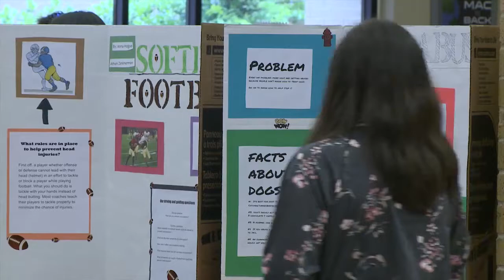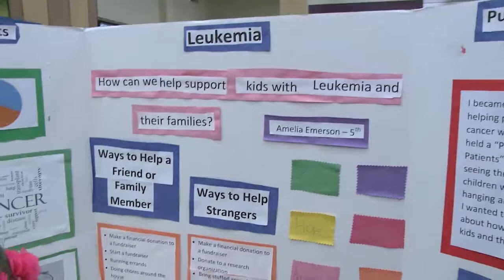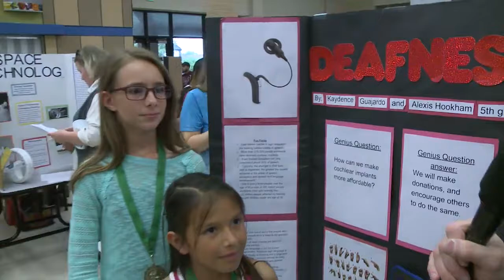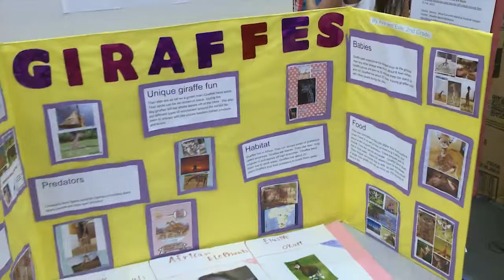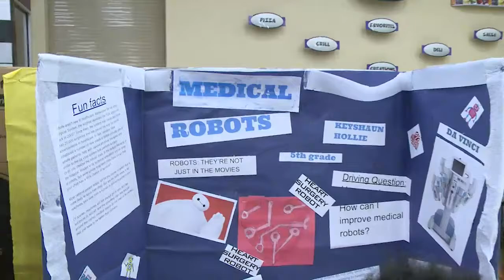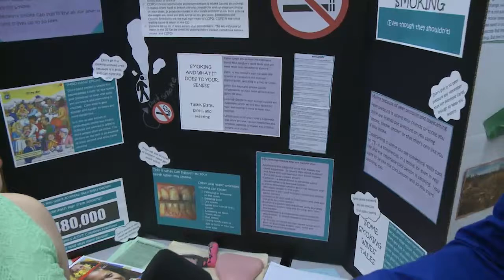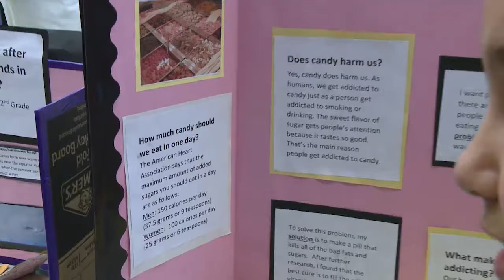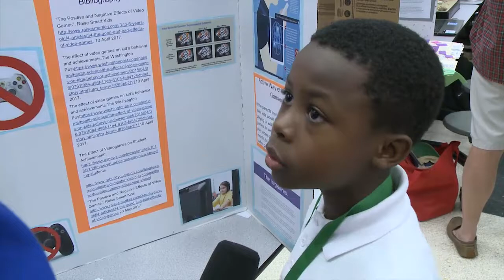The 6th annual GT Product Fair: Exploring Inspirations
Waco ISD's focus on Advanced Academics is exhibited by the superb projects submitted by students for this event